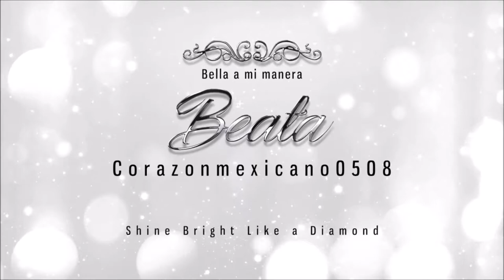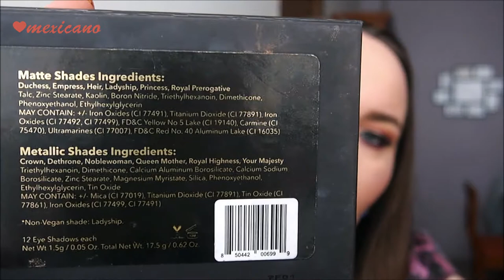Reseña/Review: paleta "Queen of Hearts" de Coloured Raine :)